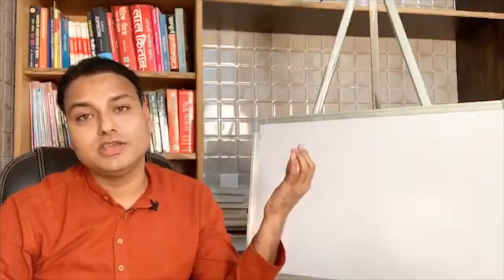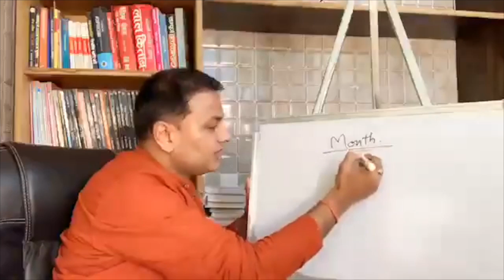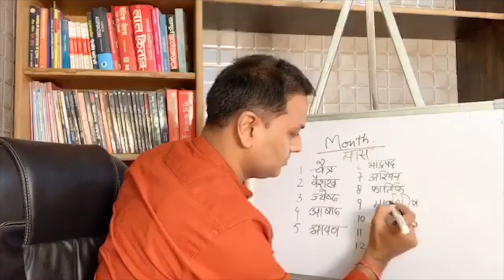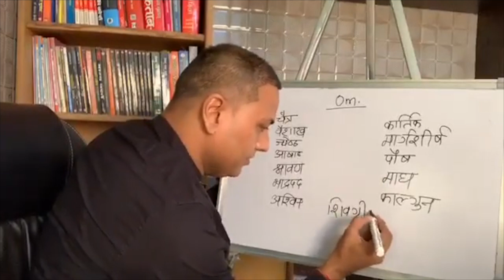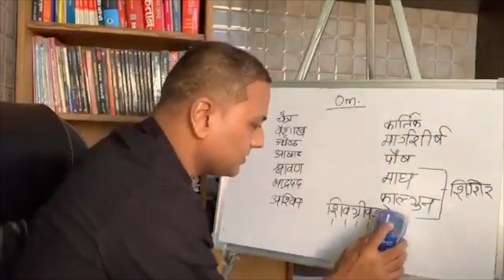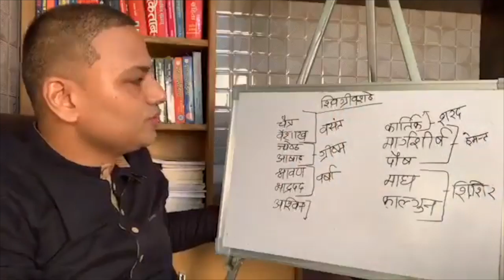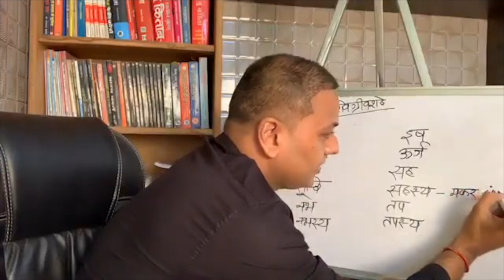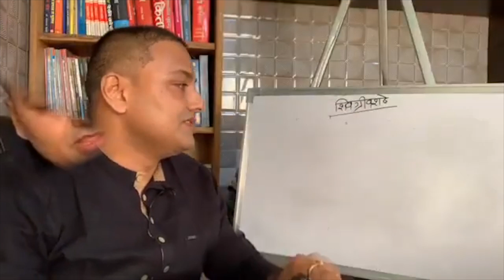Jyotish Rahsya Gyan-4| पंचांग परिचय 4| चंद्र मास - संक्रांति के नाम | किस महीने में कौन सी ऋतु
Namaste Viewers
मैं, Swami Vimal Sakshi (TantraAstroVid) आपके अंदर विराजमान परमात्मा को प्रणाम करता हूँ।
मुझे ज्योतिष में अध्ययन, अध्यापन एवं सफलतम उपाय सहित कुंडली विश्लेषण का लगभग 19 वर्षों से अधिक का अनुभव है। मैं, आपको Jyotish Rahsya Gyan के इस सृंखला में गणित ज्योतिष एवं फलित ज्योतिष दोनो को करना व पढ़ना सिखाऊँगा।
मैंने कई Software में calculation (गणना ) में अंतर पाया तो उससे सम्बंधित फलित भी दोषपूर्ण  ही समझा जाना चाहिए। ऐसा इसलिए हो पाया क्योकि मैं गणित ज्योतिष जनता हूँ।
मेरा मानना है जो भी ज्योतिष से सम्बंधित हैं उनको गणित ज्योतिष का ज्ञान अवश्य होना चाहिए।
ये कुछ Videos मेरे द्वारा पूर्व काल में एक ग्रूप में दिए Lec. में से हैं जो कि पंचांग पर हैं यहाँ से हम ज्योतिष कि शुरुआत करते हैं आगे सृंखला बद्ध ज्योतिष गणित, फलित एवं उपाय की चर्चा होगी।
Videos link in sequence Part :-
5. ( धन की कोठरी- हस्त रेखा )